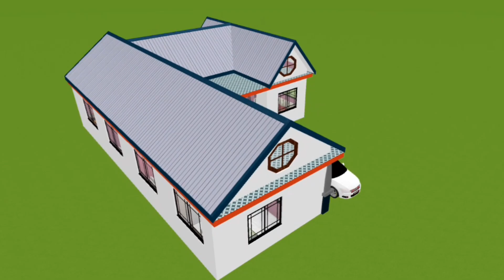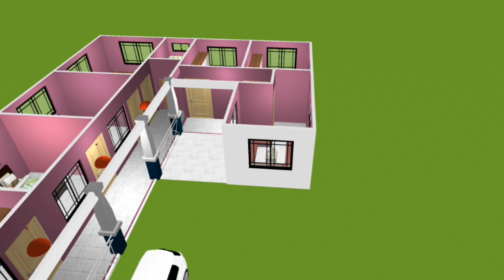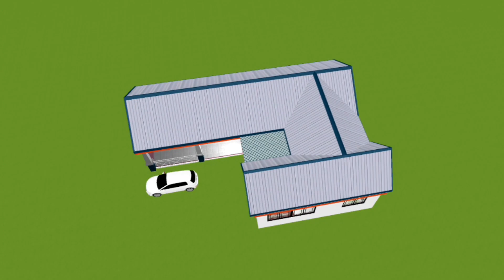New Style Model L Shape House Design || Style Model L Shape House 42x55 || L Type 5 Bedroom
5 Bed Room House Design Bathroom Design Kitchen Design Dinner Hole Design 42 Feet By 55 Feet House Plan 2310 Square Feet House Desig